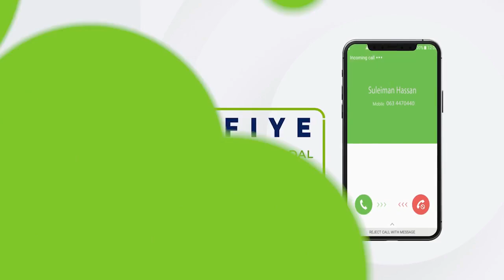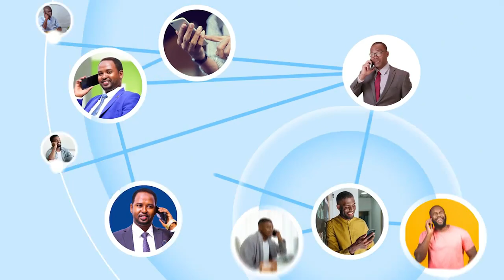10'000 Dollar Oo Ganacsatadeenu Leeyihiin In Dab La Qabadsiiyo Waad Ka Damqanaysaa''Maayar Cidin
10'000 Dollar Oo Ganacsatadeenu Leeyihiin In Dab La Qabadsiiyo Waad Ka Damqanaysaa''Maayar Cidin